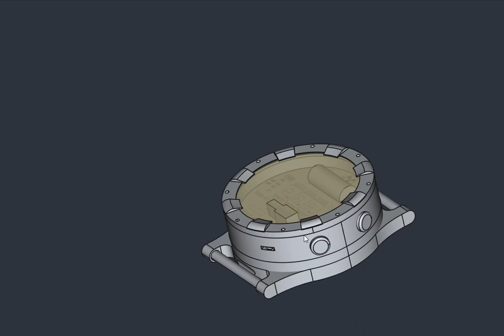☢️ Atom-scan.com ОРЕНДА ПРОДАМ КУПЛЮ РЕМОНТ Dosimeter Geiger counter Radiation Атом-скан ATOM-SCAN™®